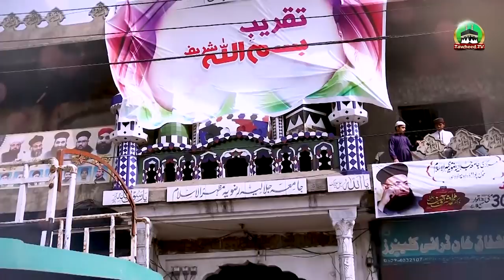Taqreeb E BisMillah Wa Jalalia Ulama Convention | Illamiya | Dr Ashraf Asif Jalali